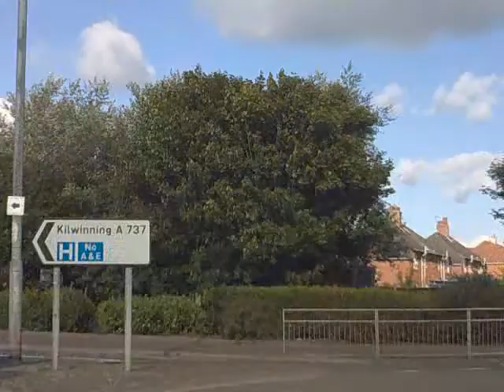Irvine, Ayrshire, Scotland. Bailey Bridge to Stanecastle(29aug2010) Nokia 6303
Starting at the Riverside Retail park, over the Bailey Bridge* to Townhead. Through the town centre and along Bank Street to the Stanecastle Roundabout.

*I know that the Bailey Bridge was renamed after it was rebuilt, but from experience, all the locals (including myself and the local paper) still call it the Bailey Bridge. Who am I to argue!

Filmed on my Nokia 6303, it was mounted a bit more securley. Although the wobble visible in the last clip is still there, it's much less evident.